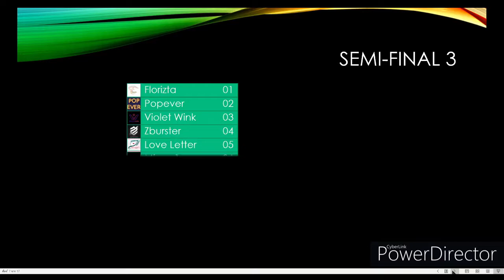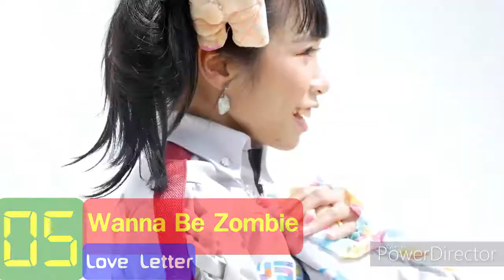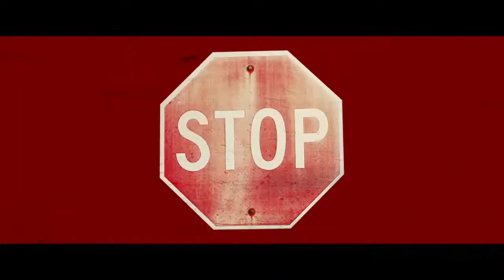Thai Idol Song Contest 2020 Recap of Semi Final 3 (Update 20200521)